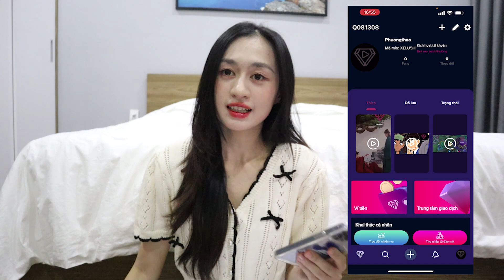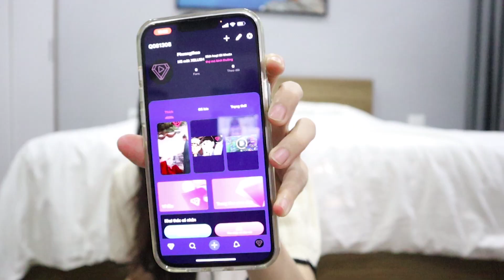Thu Hút GÁI XINH dù bạn Chưa GIÀU CÓ| Trần Minh Phương Thảo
Mỗi khi mình làm clip bí kíp yêu đương, rất nhiều bạn nam cmt là bí kíp duy nhất chính là giàu. Đúng. Giàu mang lại cảm giác an toàn cho 1 cô gái, trai hay gái làm gì có ai chê giàu.
Nhưng nếu bạn chỉ là 1 ng trẻ chưa có nhiều tích luỹ tiền bạc, như mình, thì hãy xem clip này nhé!!!

Mô hình kiếm tiền hot nhất WEB3.0: DITOK
Video ngắn về chuỗi khối DiTok phổ biến ở Châu Á
Tiềm năng gấp trăm lần: DITOK
lướt trực tuyến để kiếm tiền

Ghi chú đăng ký
1. Chọn quốc gia tương ứng (+84)
2. Không điền số 0 vào trước số điện thoại
(Nếu số điện thoại không nhận được mã xác minh, hãy sử dụng email để đăng ký)
2. (zalo nhóm)Tham gia nhóm để tìm hiểu thêm

🎁 Bank: Trần Minh Phương Thảo - 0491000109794 - Vietcombank